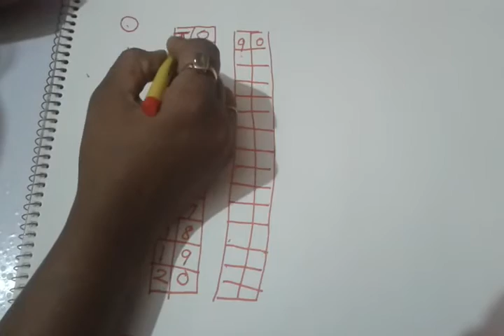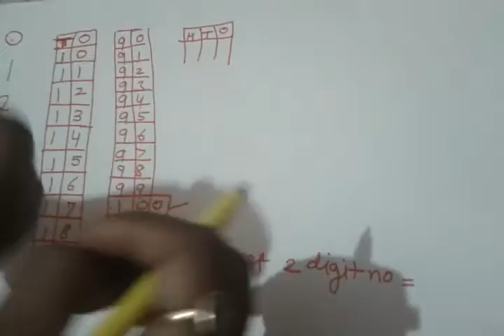How to Write Numbers?? Make Math Easy, Digit Concept, Fundamental of Maths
Correct way of teaching maths for the beginners. Maths is a logical approach should be inculcated in children.